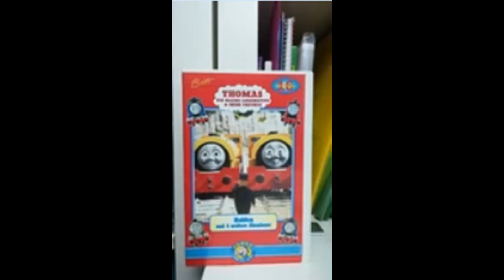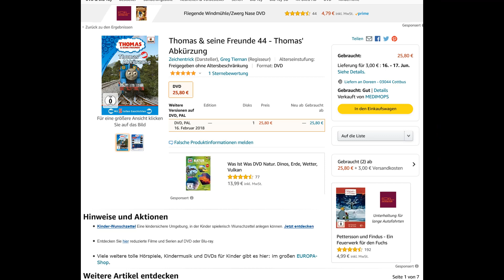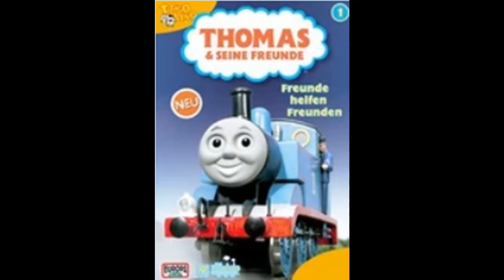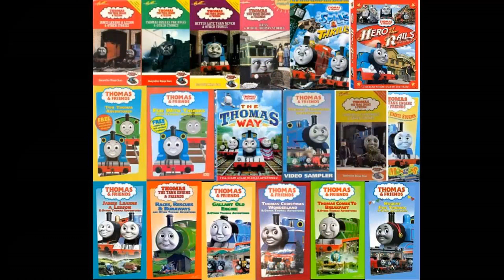Thomas Talk Folge # 3: Die VHS's und DVD's von Thomas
Hier die Beschreibung:
LIEBE FANS UND UNTERSTÜTZER! DAS WICHTIGSTE VORWEG:
ICH SCHALTE SELBER NIEMALS WERBUNG! ABER:
Sollte in diesem Video Werbung erscheinen, wurde diese durch den Urheberrechtsinhaber geschaltet! Somit gehen sämtliche Werbeeinnahmen für alle meine Videos ausschliesslich an die Urheberrechtsinhaber.
Die Kosten für Software, Hardware, Kassetten-Einkäufe, etc. bezahle ich aus meinen privaten Mitteln. Hinzu kommen die vielen hundert Arbeitsstunden, die ich in diesen Kanal investiere.